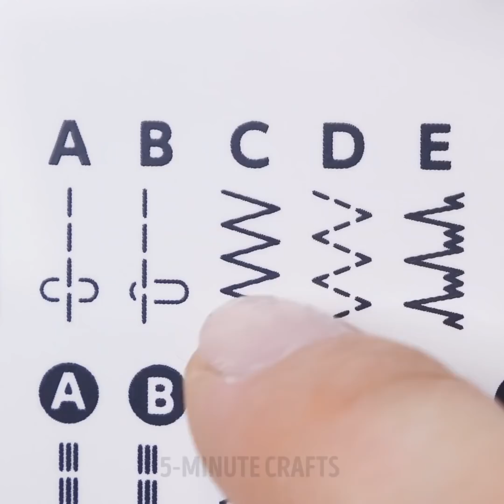30+ SEWING HACKS NOT TO LOOK LIKE A LOSER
TIMESTAMPS:

0:56 How to sew up a hole
3:29 How to fiz a zipper
5:53 How to mend a hole
7:13 How to sew up a button
12:14 How to sew a ruffled hem
15:46 How to sew in a zipper